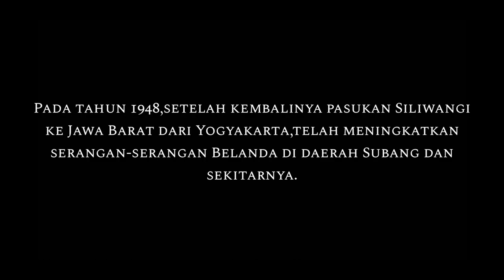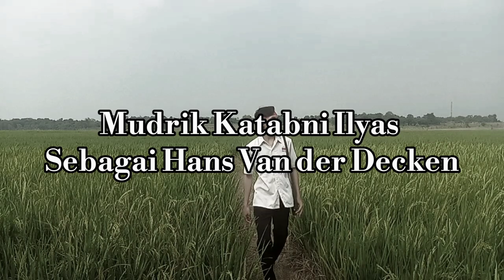Film Pendek Sejarah Masa Perang Revolusi Kemerdekaan di Subang"Ciseupan 1948"short movie Indonesia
A Short Movie By Katarisu-Ji Story

CISEUPAN 1948

Berdasar sejarah nyata.
Mengenai perjuangan pejuang Indonesia dalam melawan Belanda yang terjadi di Ciseupan tahun 1948. Dari sudut pandang Tentara Belanda yang hendak memasangkan benderanya sebagai tanda perjalanan mereka di sana, di tanah yang sudah merdeka itu.

Bertolak dari Agresi Militer II Belanda yang dilakukan pada 19 Desember 1948, Panglima Besar Jenderal Sudirman memerintahkan kepada Pasukan Siliwangi di bawah pimpinan Mayor Jenderal A.H. Nasution untuk melakukan perjalanan kembali yang lebih dikenal dengan istilah Longmarch Siliwangi, melakukan infiltrasi atau penyelundupan ke kantong – kantong gerilya sama sebelum hijrah ke Yogyakarta dengan tujuan memenangkan pertempuran dan mempertahankan kedaulatan kemerdekaan Republik Indonesia, tidak terkecuali dengan Batalyon III Prabu Kian Santang Brigade XIII yang setelah memasuki Daerah Subang mesti melakukan Pertempuran dengan Tentara Belanda di Kampung Ciseupan pada 4 Februari 1949.

COMING SOON!

Lokasi syuting:
-Jembatan Lori Peninggalan Belanda di Cigarukgak Cipunagara Subang

Semoga terhibur dan juga semoga menambah wawasan baru!

Terimakasih ☺️

Katarisu-Ji Story Pusakanagara
Desa Pusakaratu,Kecamatan Pusakanagara, Kabupaten Subang,Jawa Barat